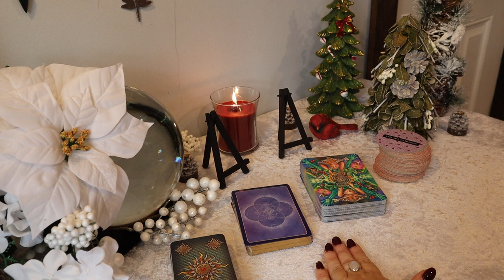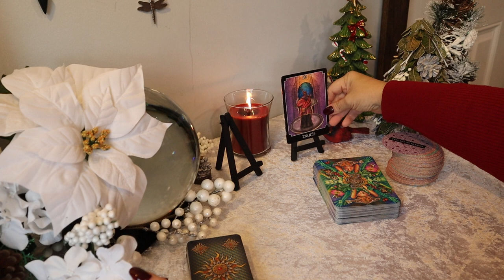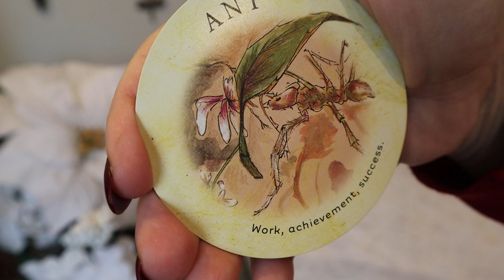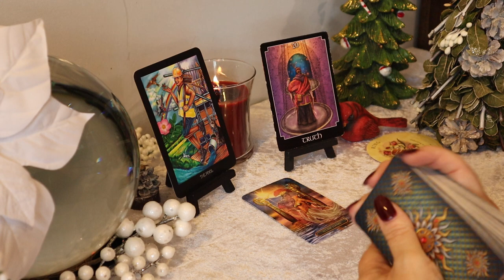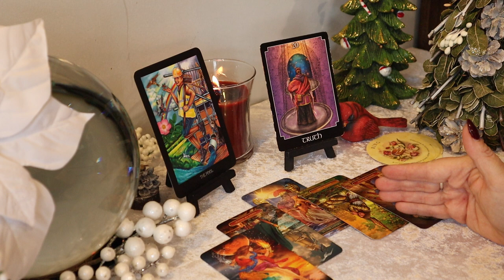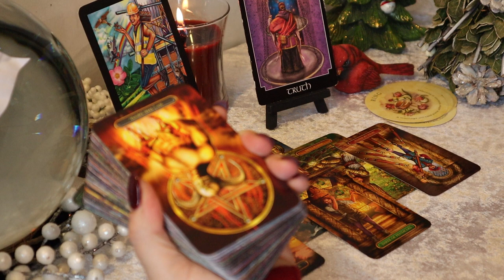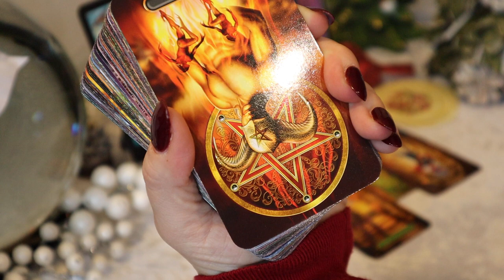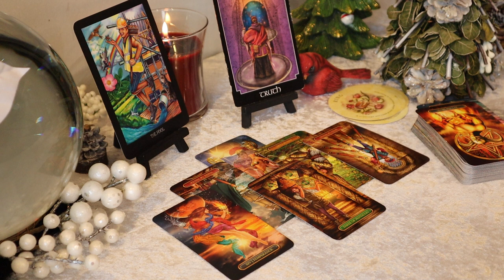Virgo December Tarot Reading ~ Starting From Scratch, Life is Changing ~ Virgo Tarot Reading